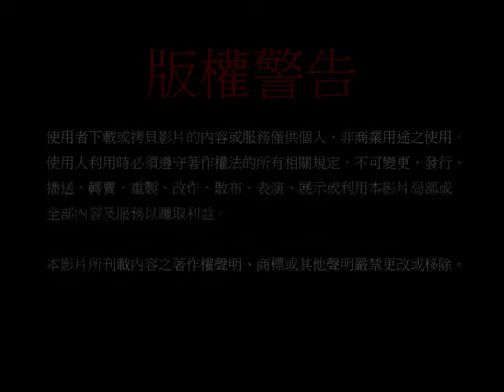19951218地藏經—第三十一集